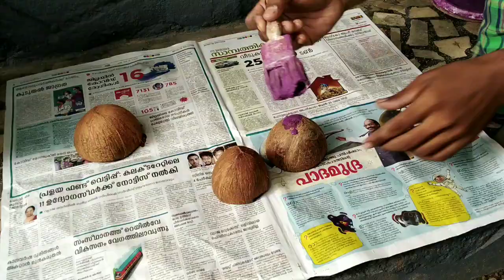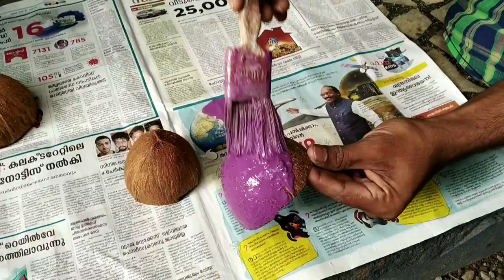Gardening ideas || 5 tips of Gardening idea's || Trending gardening ideas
ഗാർഡനിങ് ഇഷ്ടപ്പെടുന്നവർക്ക് വീട്ടിൽ ഇരിക്കുമ്പോൾ പരീക്ഷിച്ചു നോക്കാവുന്ന ടിപ്സ്
Gardening ideas
5 tips of Gardening idea's

Valappilan's Tech